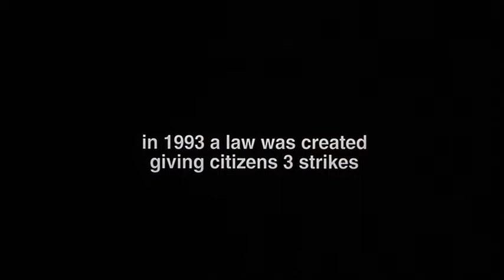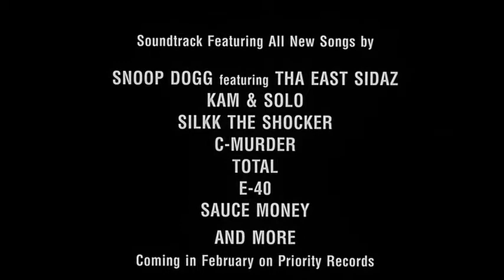3 Strikes (2000, trailer) [Brian Hooks, N'Bushe Wright, Faizon Love, E-40, David Alan Grier]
Rob Douglas (Brian Hooks) is just released from jail. The state adopts a "3 strikes" rule for felons that involves serious penalties. Hooks has 2 strikes and wants to change his life for the better. When a friend picks him up, they are pulled over, and his friend shoots at police officers, and Hooks escapes. Now Hooks, a wanted man, must clear his name of having nothing to do with the shooting.